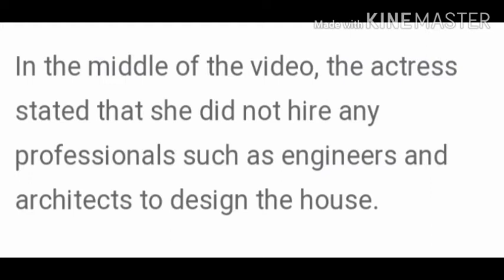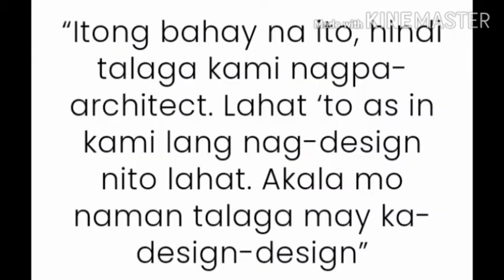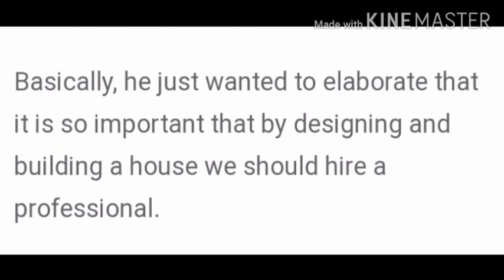Sikat na vlogger architect nagbigay nh komento sa pinatayong bahay ne Loisa